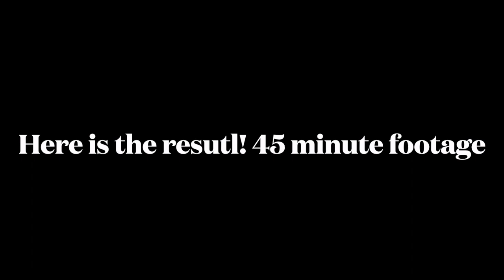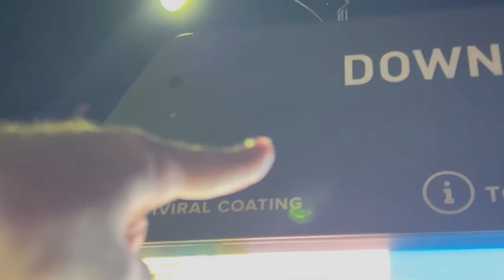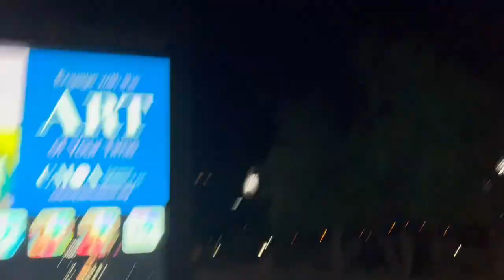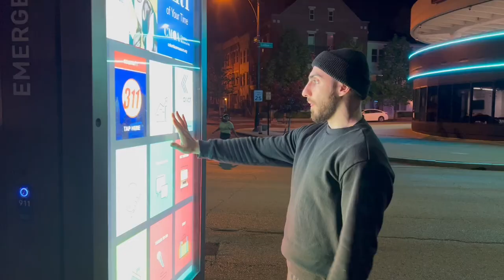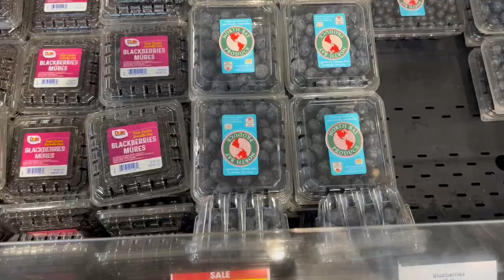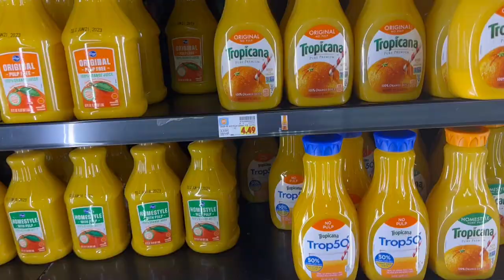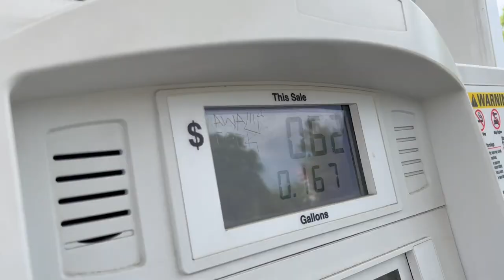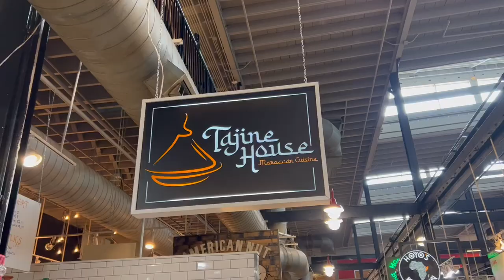Living alone in Downtown Columbus: working out, cooking, cleaning, trying new food, having fun